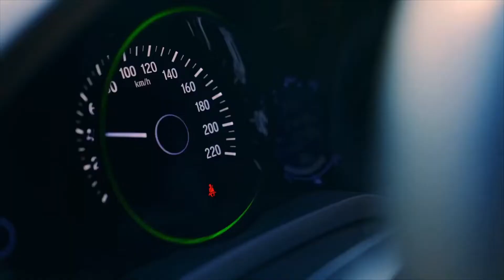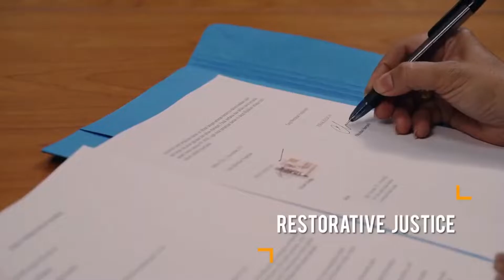CENDERAWASIH LIVE POLDA PAPUA 06/08/2021 | POLRES MERAUKE GELAR PEMERIKSAAN KESEHATAN CALON PASKIBRA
1) TIM SATGAS COVID MERAUKE LAKUKAN PATROLI DAN BERI TINDAKAN KEPADA PEMILIK TOKO YANG MELEWATI JAM OPERASI
2) 132 PERSONEL POLRES MERAUKE LAKSANAKAN RIKKES BERKALA DARI BID DOKKES POLDA PAPUA